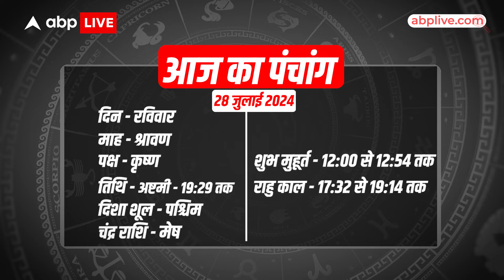Aaj Ka Rashifal | 28 July 2024 | आज का राशिफल |Today horoscope in Hindi | Dainik rashifal | ABPLIVE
Neha Rajpput से जानिए कैसा रहेगा आज का दिन सभी 12 राशि वालों के लिए, क्या होगा खास और किन चीजों से रहना है आप को बचकर